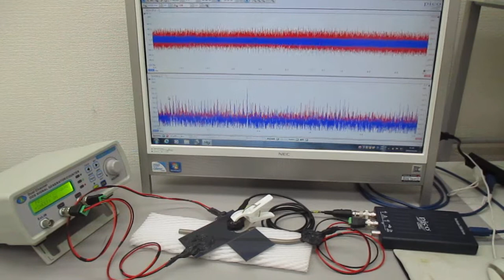スイープ発振超音波による非線形伝搬制御実験（基礎実験）